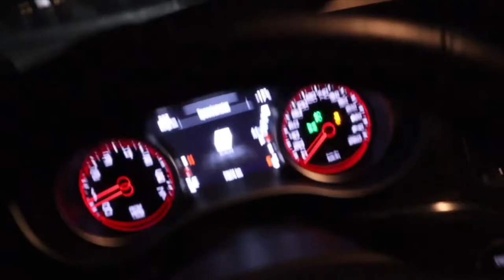I AM BACK!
Sorry for going missing for like a month.. but I'm back and ready to get back on track. Welcome back and thank you for sticking around! I appreciate you all much love!!